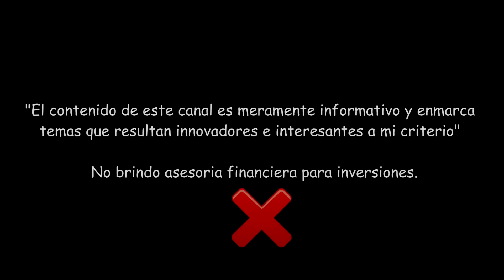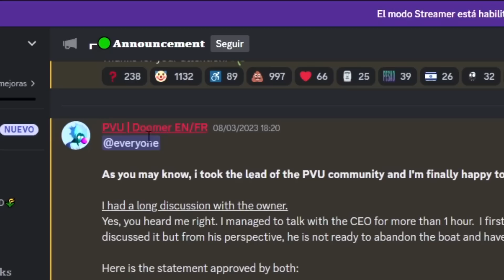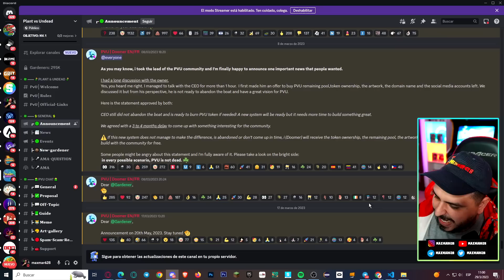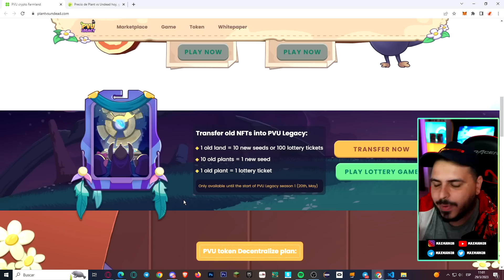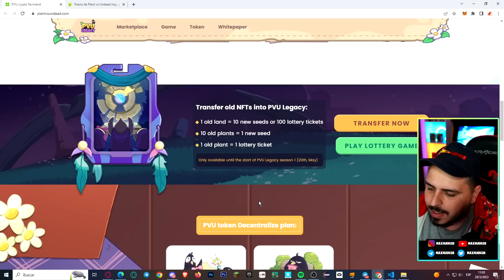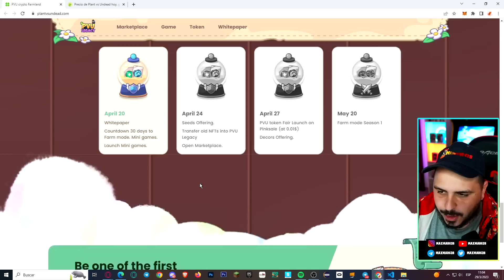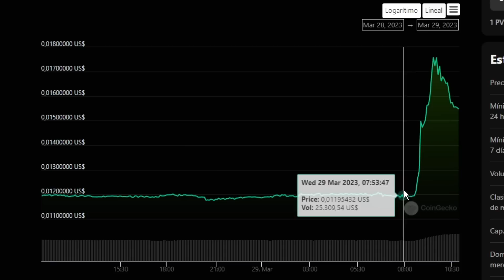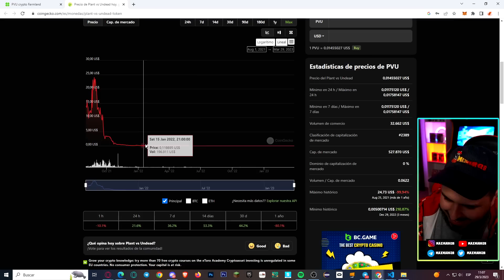Si TENIAS PLANTAS / LANDS TIENES QUE SABER ESTO! 😳 PLANT VS UNDEAD EN 2023 💀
Regalo de $25 usd por registrarte en la app de crypto .com con este link: